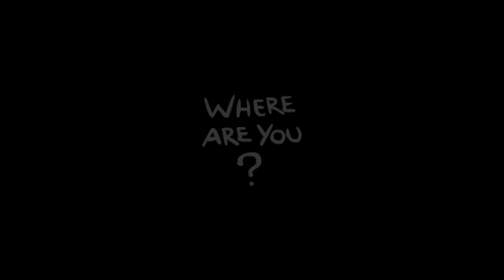The Binding of Isaac Afterbirth: Episode 14 - Incendiary (Breaking)